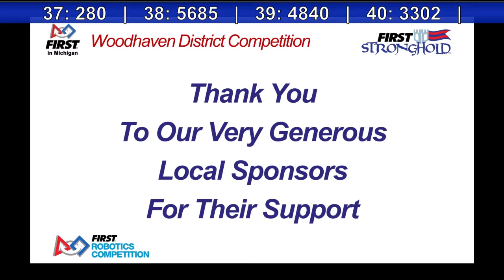2016 Woodhaven Qualification Match 52